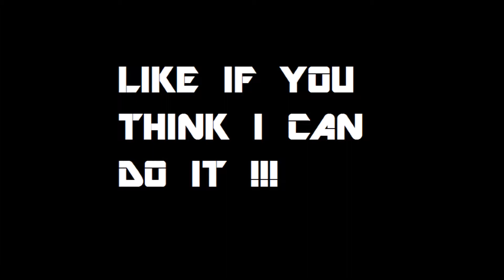SNOW THE GAME: Tricks and Bails on Fochi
Some more epic SNOW gameplay discovering the Fochi map! Thanks!